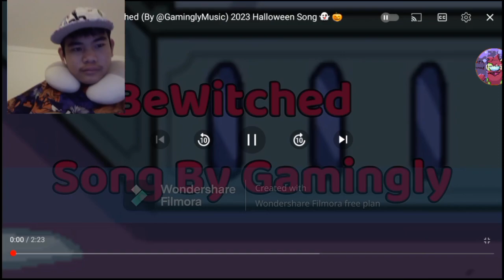Among Us Song "Bewitched" [By @GaminglyMusic] [Reaction Video]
Halloween Song 2023